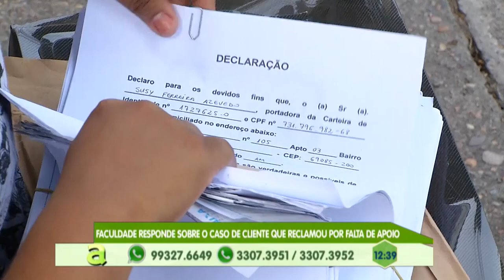3º BLOCO AGORA 16 08 2019